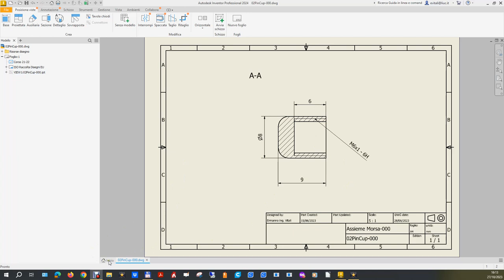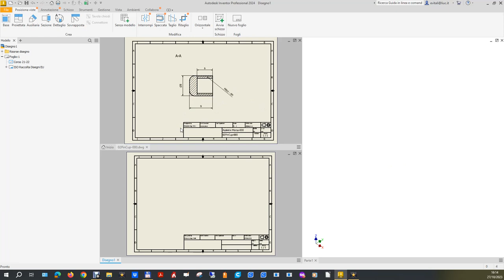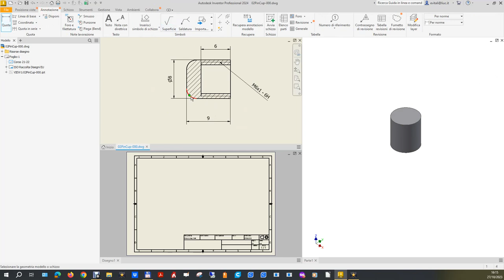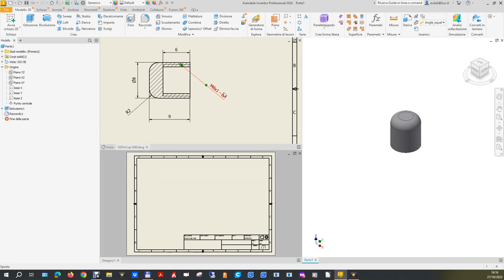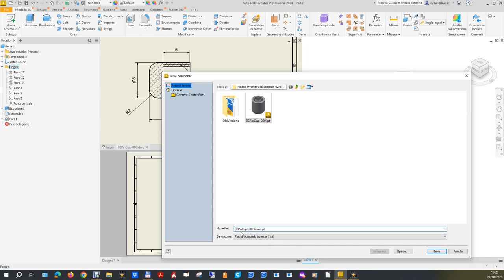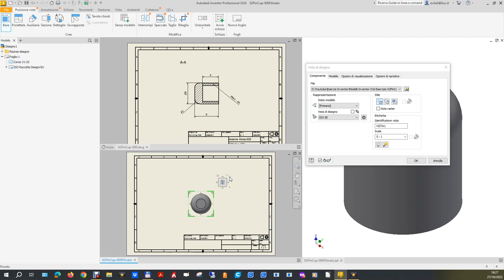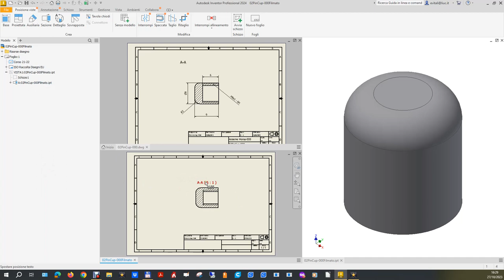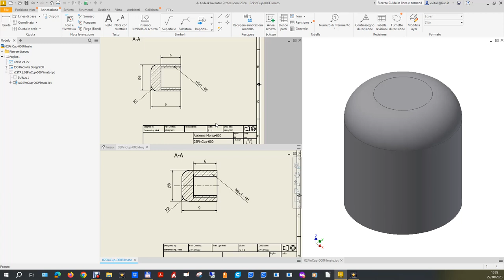MOD-016 Esercizio 02PinCup-000.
Esercizio legato alla costruzione dell’assieme Morsa-000: questo file di parte verrà infatti utilizzato per la costruzione della Morsa-000 della playlist “Modelli 3D Inventor” (filmato 021).
A sua volta il filmato “Inventor 043: strumenti di modifica di Assiemi”  della playlist “Corso Base Inventor” utilizzerà  l’Assieme Morsa-00 per discutere dell’argomento “Modifiche ad un Assieme: analisi, metodi e strumenti”.
Esercizio classificato di difficoltà notevolmente bassa sia per la modellazione solida, sia per l’interpretazione delle proiezioni ortogonali essendo necessaria la disponibilità di una sola vista.
Al solito, ricostruendo contemporaneamente allo sviluppo del modello le stesse proiezioni ortogonali (metodo e vista) fornite come dato del problema, è possibile aiutarsi nella comprensione dell’oggetto facilitando la modellazione finale, e correggendo, qualora ce ne fosse bisogno,  le scelte fino a quel punto effettuate.

0:00:10 Caricamento e presentazione e dell’esercizio.
0:00:30 Analisi dell’oggetto.
0:00:39 Caricamento files.
0:01:10 Predisposizione finestre.
0:01:52 Primo schizzo.
0:02:20 Estrusione.
0:02:39 Aggiunta dato raggio di raccordo e esecuzione lavorazione.
0:03:15 Schizzo x filettatura.
0:03:58 Foro filettato.
0:05:07 Salvataggio file di parte.
0:05:46 Proiezione ortogonale di una sezione.
0:06:53 Nascondo (sopprimo) la vista che ho fatto per generare la sezione.
0:08:14 Asse e quote.
0:09:32 Quoto una filettatura interna (madrevite).
0:10:15 Conclusioni.